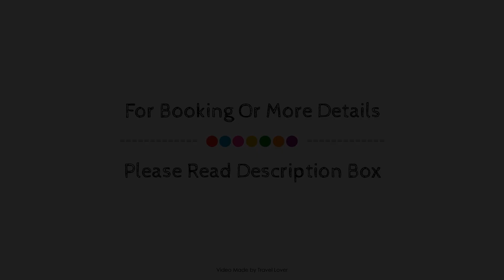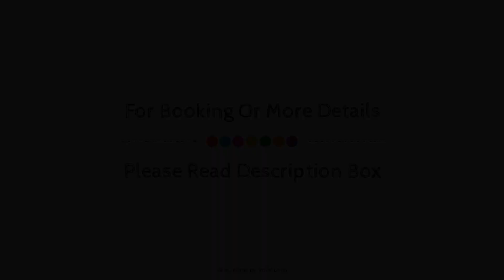Somerville House, Hereford, United Kingdom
Searching For
1. Somerville House - Hereford
2. Somerville House - Hereford Virtual Tour
3. Somerville House - Hereford Rooms
4. Somerville House - Hereford Amenities
5. Somerville House - Hereford Videos
6. Somerville House - Hereford Offers
7. Somerville House - Hereford Deals
Audio Credit:
Track Title: Blank Slate
Artist: VYEN